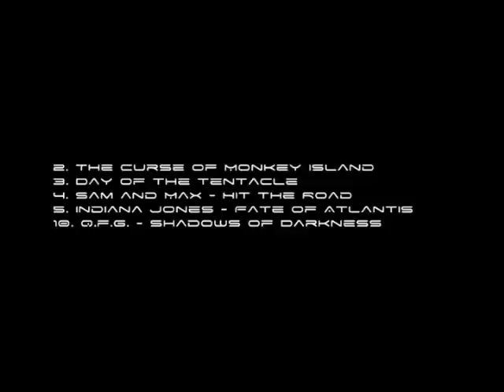Top 12 Point and Click Adventures of all time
This is my personal Top 12 of Point&Click adventures of all time.
Yes, I know that some of these games are not really Point&Click adventures, however I think you get the point.
Have fun.